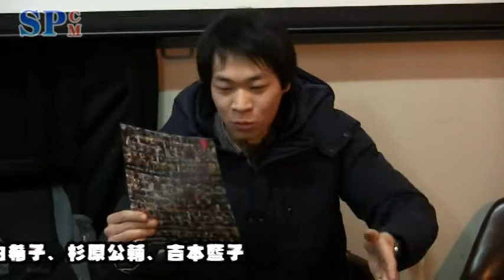【SPCM】匿名劇壇「ポリアモリー・ラブ・アンド・コメディ」告知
【公演名】ポリアモリー・ラブ・アンド・コメディ

【会場】芸術創造館

【日程】2014年3月4(火)～6日(木)

 【出演】匿名劇壇／福谷圭祐　芝原里佳　佐々木誠　東千紗都

　　　　　　　　　石畑達哉　杉原公輔　松原由希子

　　　　　　客演／吉本藍子

 【料金】一般　前売　2.300円

　　　　　　　当日　2.500円

　　　　学生　前売　2.000円

　　　　　　　当日　2.300円

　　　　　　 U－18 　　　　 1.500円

※学生・U－18は当日身分証明書が必要です

 【日時】3月4日(火)　20：00

　　　　　　 3月5日(水)　15：00※／20：00

 3月6日(木)　14：00／18：30

※終演後アフターイベントあります

 受付は開演の45分前から、開場は30分前からとなります。